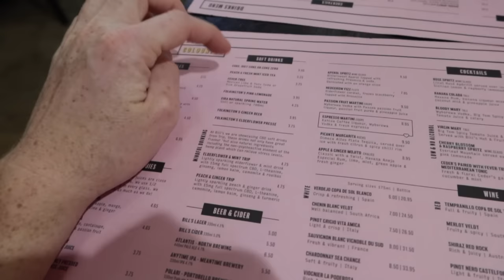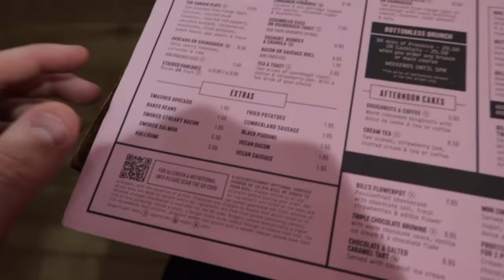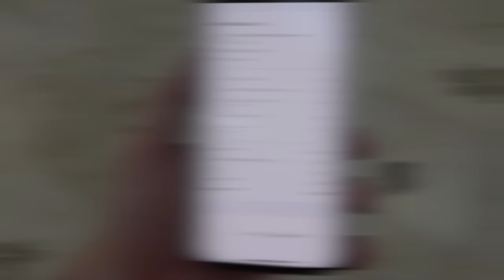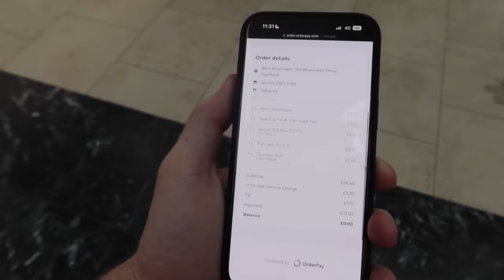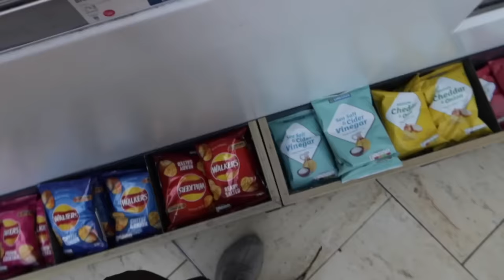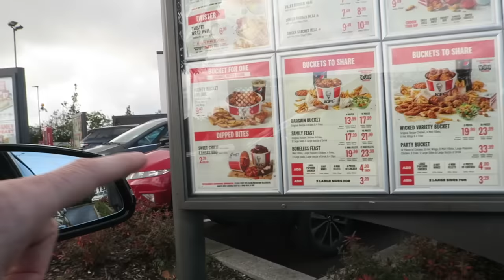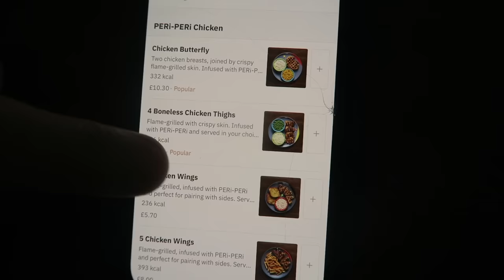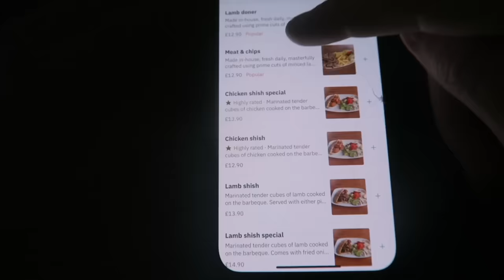ONLY Eating The CHEAPEST Item On The Menu For 24 HOURS!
user friendly , family friendly , brandonio , erin bowyer , holly bennett , the trio , brandonio the trio